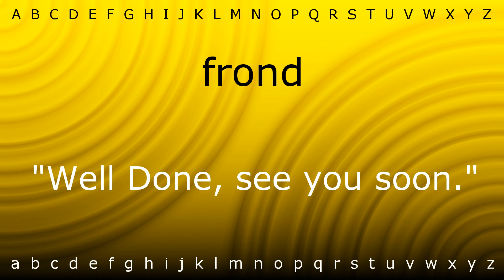Here I will teach you how to pronounce 'frond' with Zira.mp4